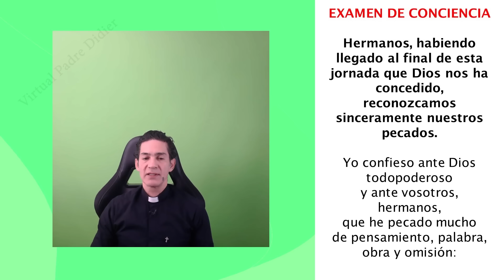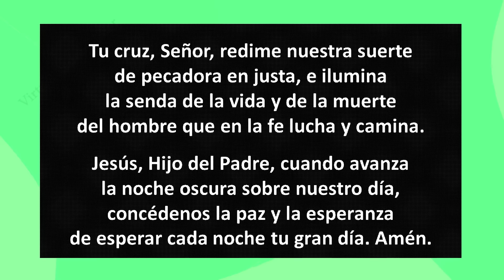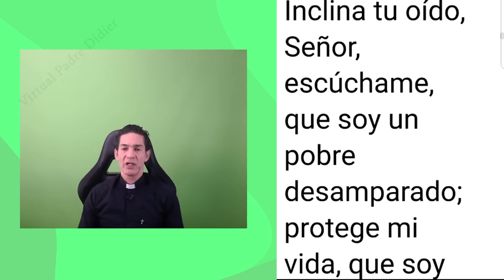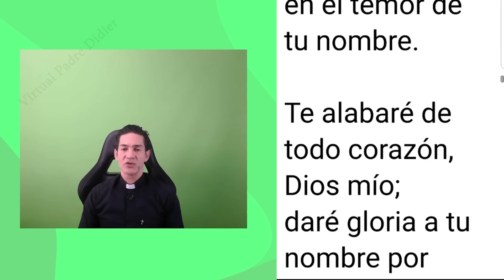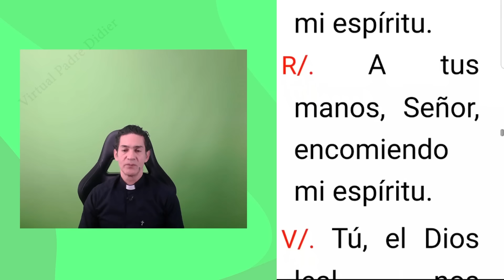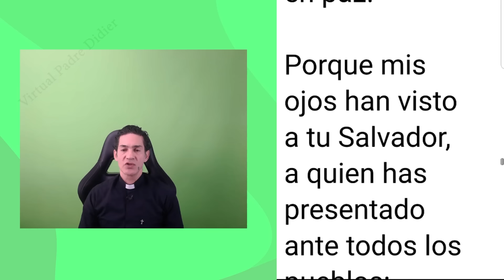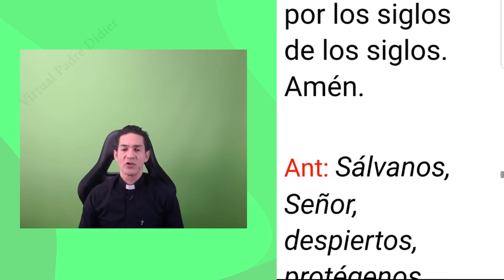Completas de hoy Lunes 22 Enero 2024. Oración de la noche. Padre Didier